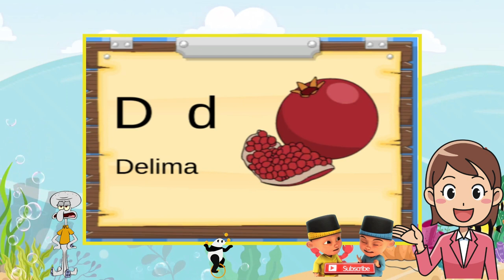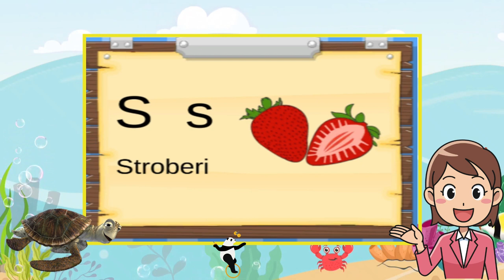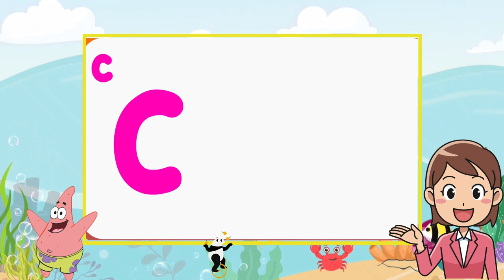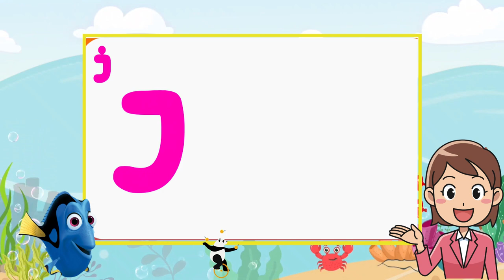Anak belajar mengenal huruf abjad abc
Hai teman-teman, yuk kita belajar mengenal huruf abjad abc atau huruf alfabet abc. semoga bermanfaat.

Terima Kasih